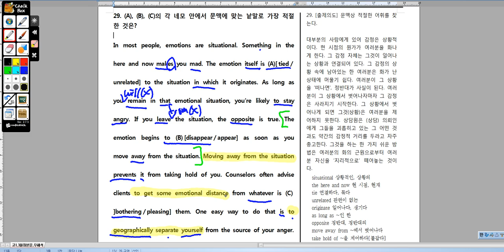2016년 고1 3월 29번 분석